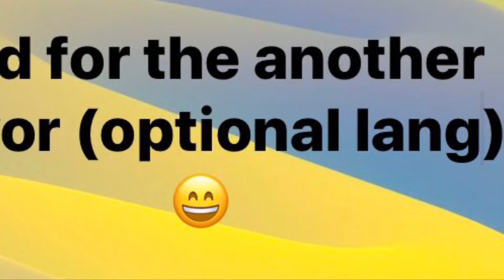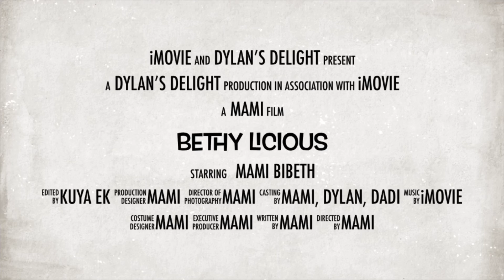Home made Boba Milk Tea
Best for summer!